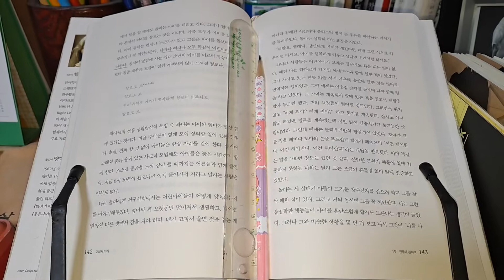독서는 꼭 필요하지만 읽을만한 책으로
독서는 꼭 필요하지만
읽을만한 책으로 긴 안목이 있어야 해요.